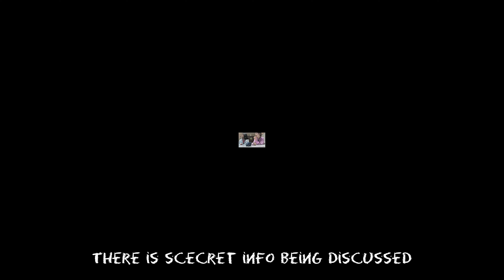Yearbook Diaries ep.7 | 8th Grade Superlatives